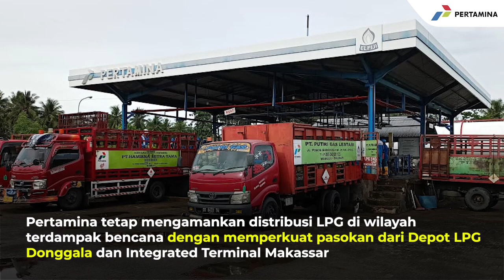Pertamina Sigap Tambah Pasokan LPG 3 Kg Pasca Gempa Sulbar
Pertamina menjamin ketersediaan LPG untuk masyarakat terdampak gempa di Mamuju dan Majene Sulawesi Barat. Antisipasi penambahan pasokan LPG 3 kg hingga sebesar 130 Metrik Ton atau sekitar 43.300 tabung telah disiapkan untuk kebutuhan masyarakat di sekitar daerah terdampak sejak Jumat lalu (15/1) hingga hari ini.